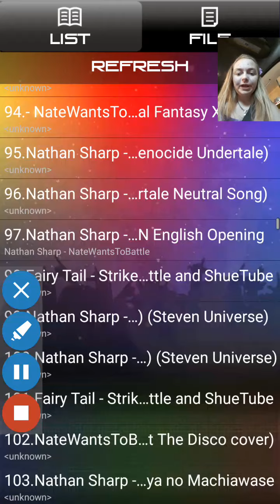Listening to natewantstobattle while in the car playing a music game